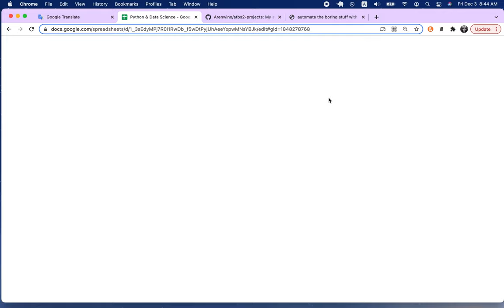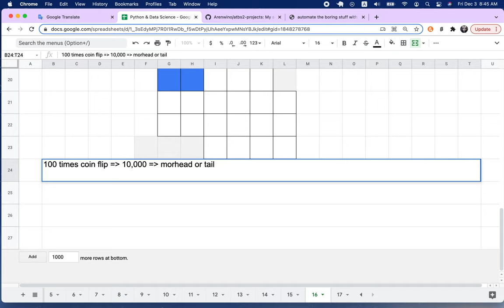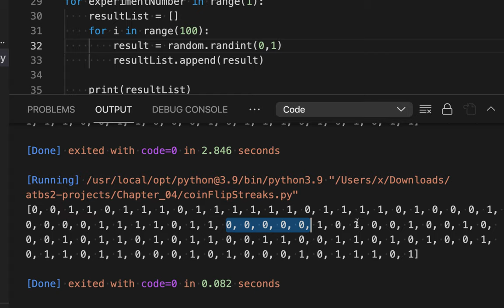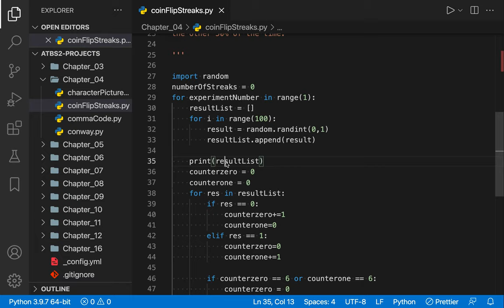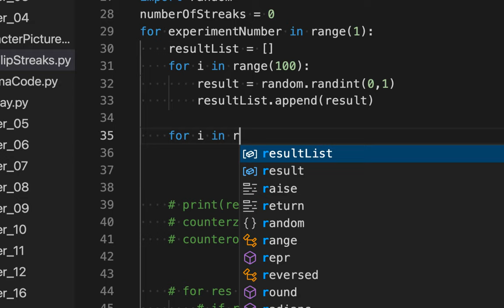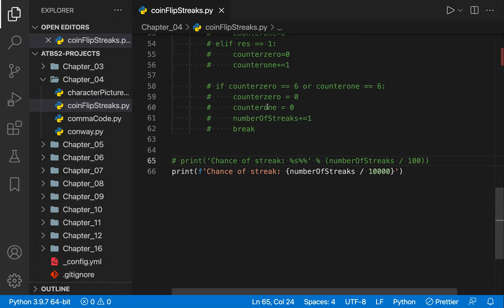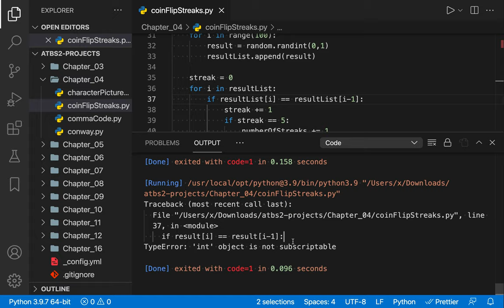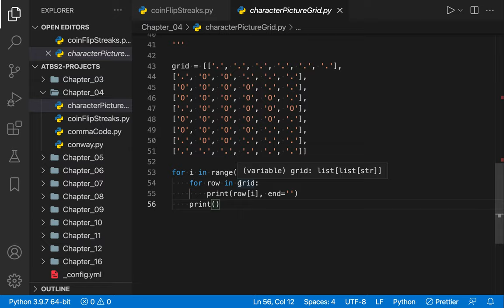[DS] 026 - CH 4. List | Practice Projects